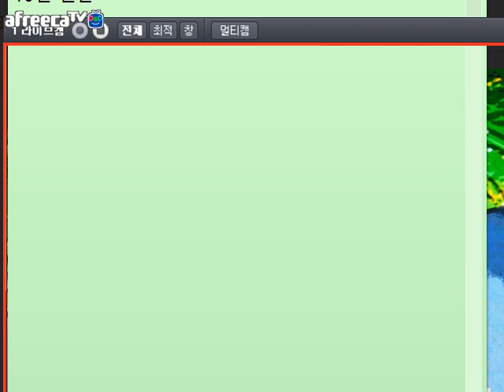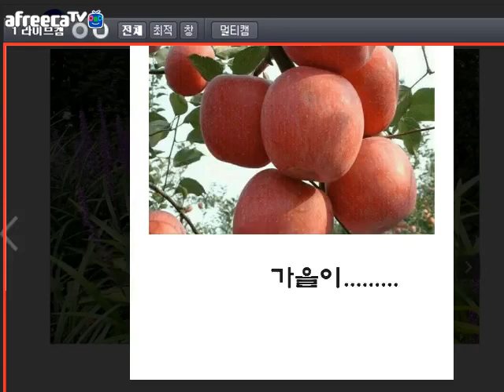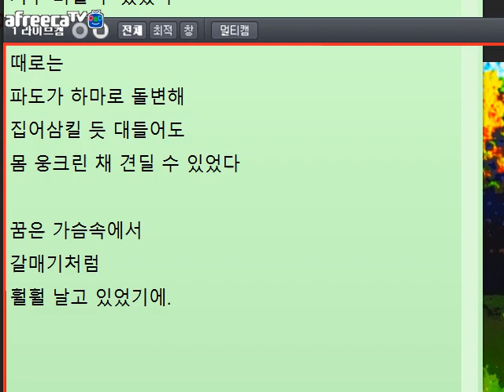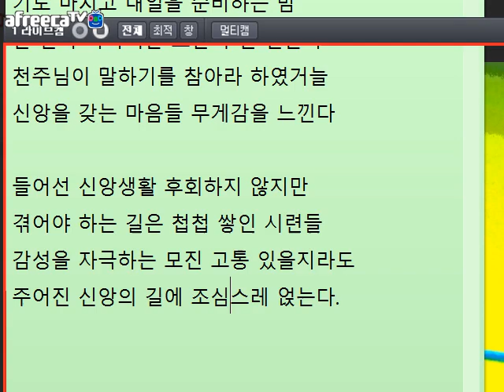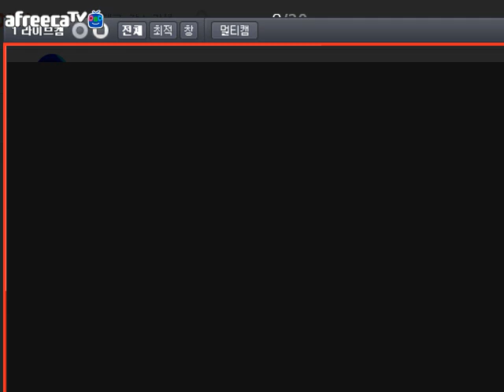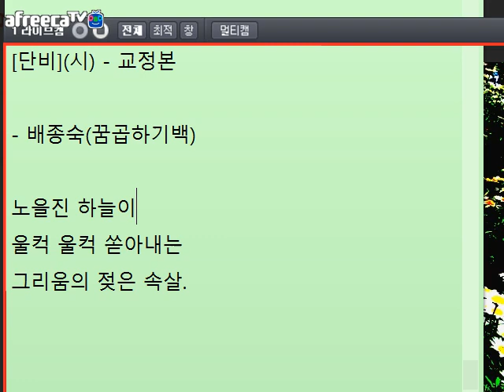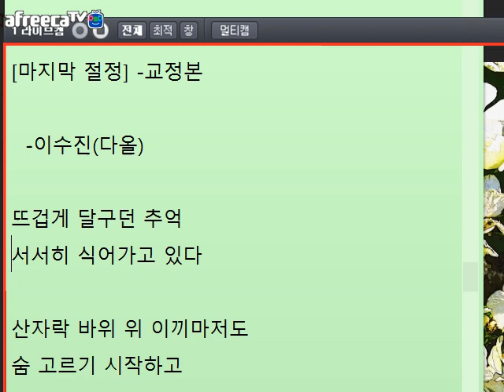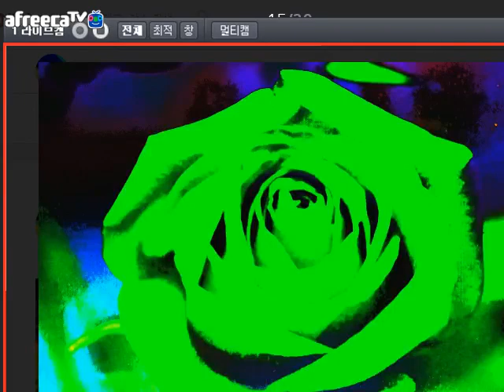[문학토크1151]샤토브리앙 '무덤가의 추억'/문학박사 박덕은TV